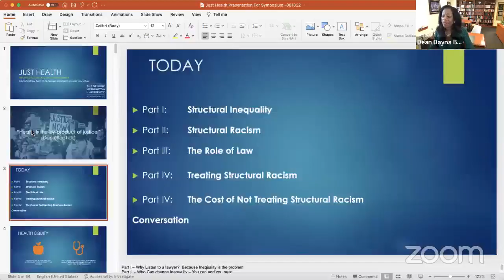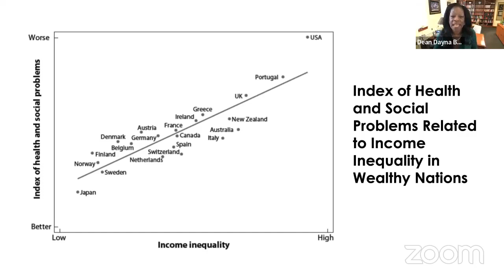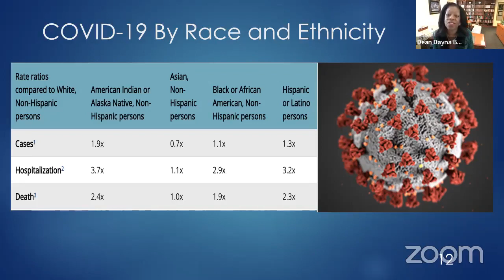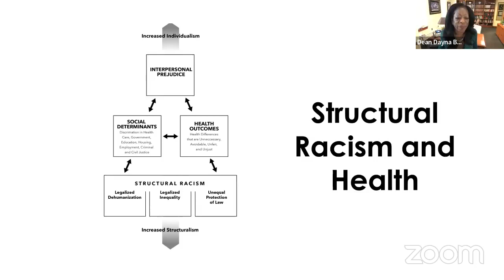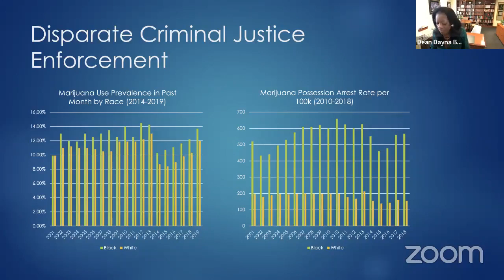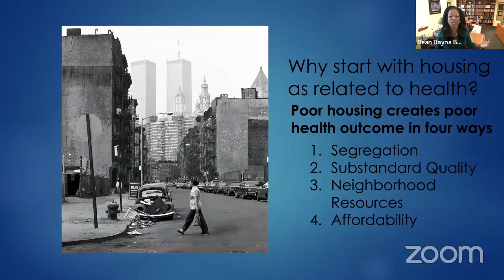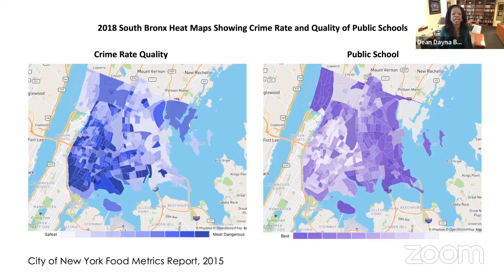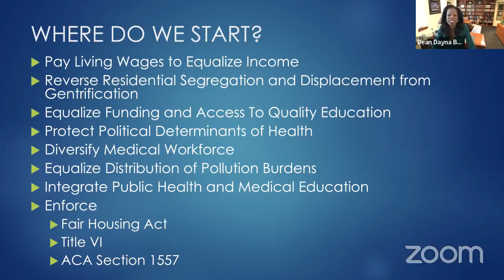Give Your Community A Boost: A Just Way Of Achieving Health Equity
In honor of National Minority Health Month, Dr. Gigi sat with Dr. Dayna Bowen Matthew to discuss her book, Just Health, and how we can achieve equity through the use of the law.